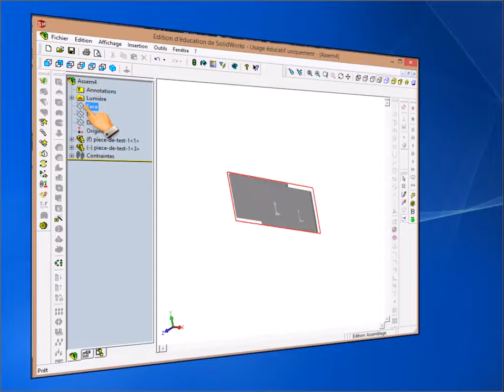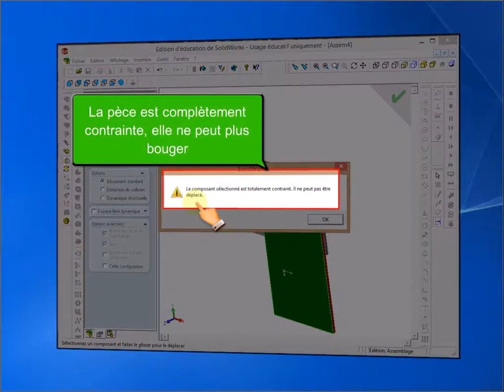SW créer un assemblage 2/5 : contrainte "coïncidence"